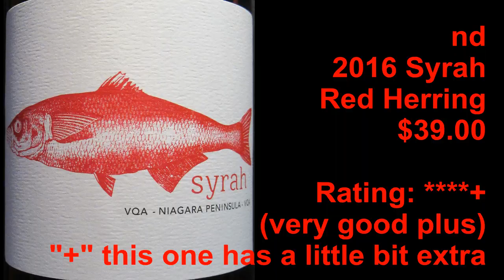Hinterland 2016 Syrah, Red Herring (Ontario Wine Review #295)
This week's video looks at the Hinterland 2016 Syrah, Red Herring ($39.00 - available at the winery).

Join Michael Pinkus, the Grape Guy, every Wednesday as he reviews another bottle of interesting, exciting and always delicious Ontario wine.

Also listen to the PODCAST:
“Two Guys Talking Wine” on SoundCloud: